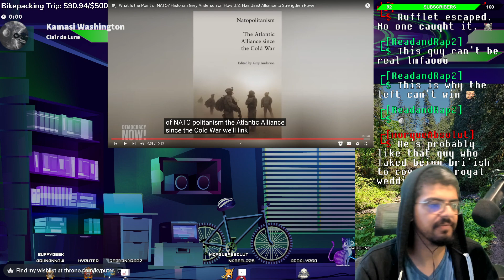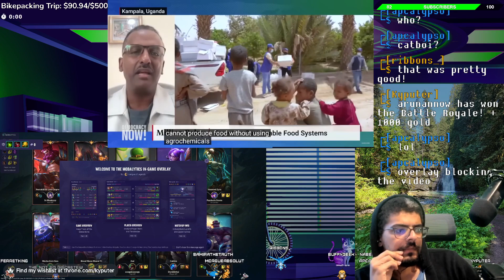Cybercrime News July 14th 2023